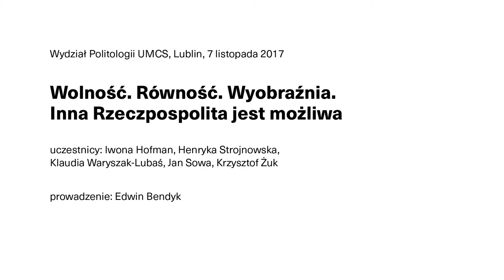Wolność, równość, wyobraźnia. Inna Rzeczpospolita jest możliwa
7 listopada, Aula im. Ignacego Daszyńskiego Wydziału Politologii UMCS, Lublin

Spotkanie zamykające cykl 10 debat zorganizowanych w całej Polsce w ramach przygotowań do Forum Przyszłości Kultury.

Spotkamy się w 99. rocznicę powstania Rządu Ludowego w Lublinie w 1918 r., w historycznej Auli im. Ignacego Daszyńskiego. Nie będziemy jednak rozmawiać o historii, lecz podejmiemy problem, który tak mocno wybrzmiał podczas Kongresu Kultury 2016 - problem braku narracji republikańskiej, czyli opowieści, która łączyłaby mieszkańców Polski wokół idei Rzeczypospolitej.

Czy taka narracja w ogóle jest możliwa i z jakich elementów powinna się składać? Na ile w jej tworzeniu można czerpać z idei sprzed 99 lat i jak w tej pracy wykorzystać rok jubileuszowy, którego zwieńczeniem będzie 100. rocznica odzyskania niepodległości przez Polskę?

uczestnicy: Iwona Hofman, Henryka Strojnowska, Klaudia Waryszak-Lubaś, Jan Sowa, Krzysztof Żuk
prowadzenie: Edwin Bendyk

organizatorzy: Wydział Politologii UMCS w Lublinie, Miasto Lublin oraz Teatr Powszechny w Warszawie we współpracy z tygodnikiem „POLITYKA”.